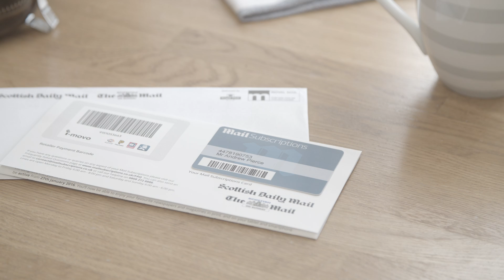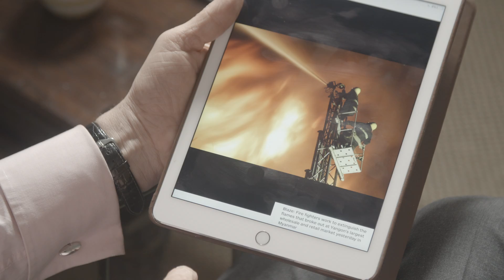FIRST CUT LONG